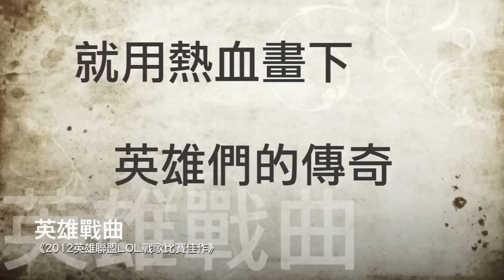:::2012英雄聯盟LOL戰歌比賽:::英雄戰曲*TPA好厲害*(葵貝兒Qnbear)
2012英雄聯盟LOL水晶之痕戰歌創作比賽佳作
電吉他/NN
詞/熊子揚
VOCAL,曲/葵貝兒